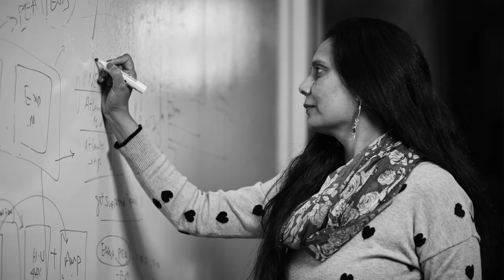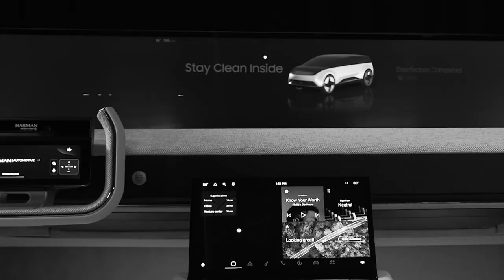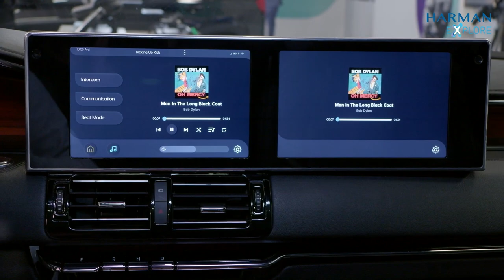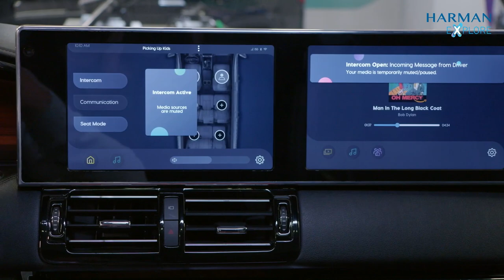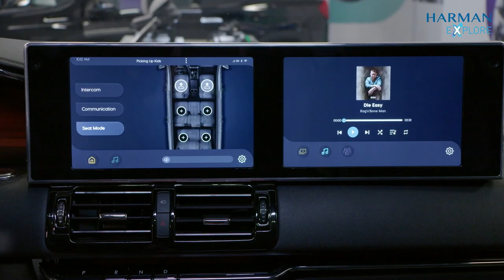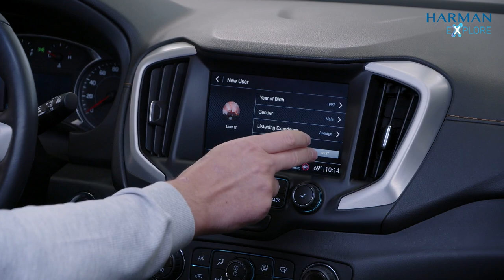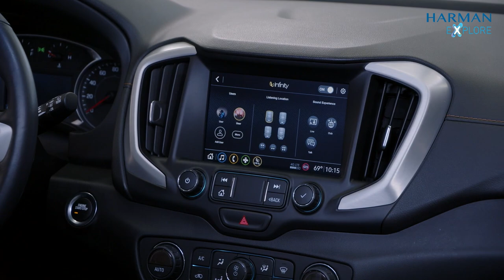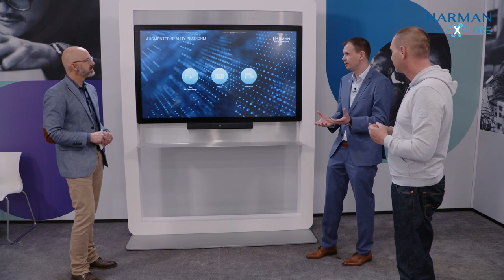HARMAN EXPLORE Novi 2022 – Showcase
We recently held our HARMAN EXPLORE Novi 2022 at our North American Headquarters in Novi, MI. At this event, we brought to life great consumer experiences at the speed of demand. Join us to experience the world where the cars are for living, not just driving.